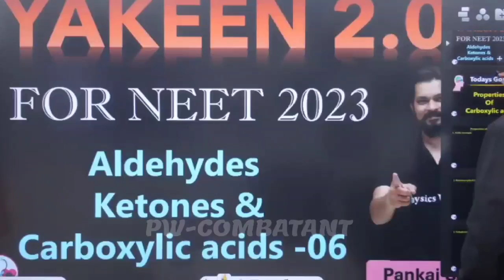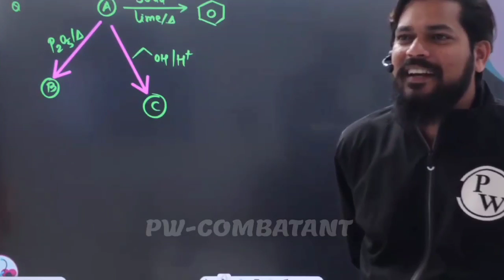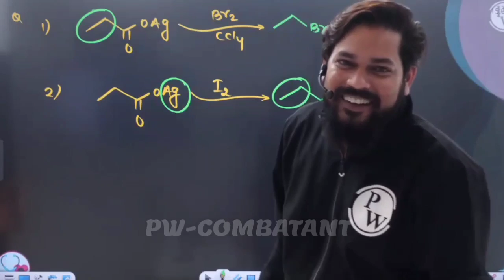7) Pankaj Sir Roasted MR Sir & His Secret ये जुल्म कब तक चलेगा